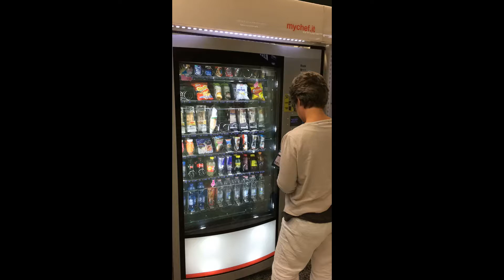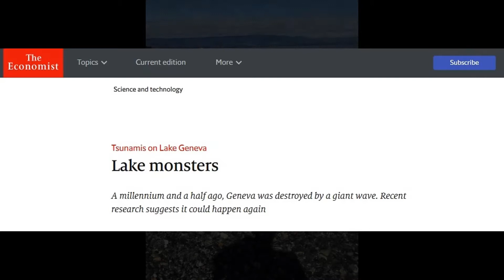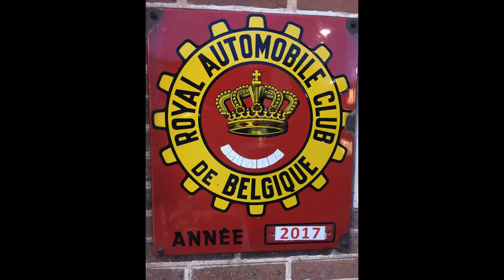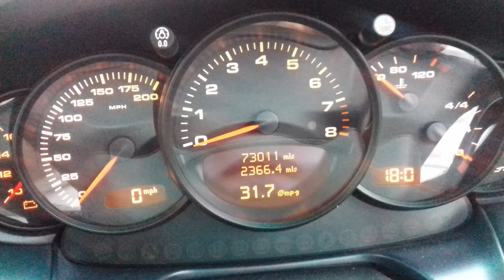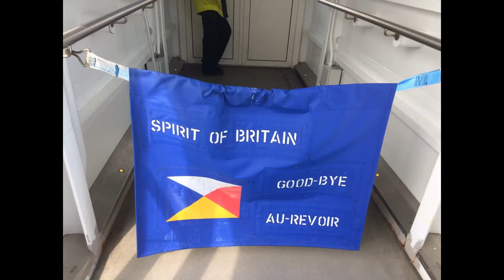Italy 2017 Part 7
The final installment of our Italian adventure.